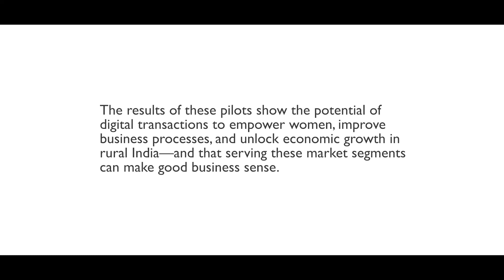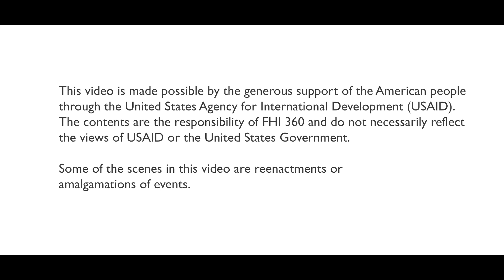Driving women's economic empowerment and rural value chain efficiency in India: The potential of DFS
Digital financial services have the potential to unlock growth in rural India.

The mSTAR Project partnered with Intellecap to pilot three mobile money activities in rural India, focusing on driving women's economic empowerment and rural value chain efficiency. During the six-month pilots in Jharkhand, Odisha and Maharashtra, 615 women adopted digital payments, and 96% of women increased their awareness of digital payments. Women in the dairy and food and beverage pilots saw increased incomes, while poultry farmers realized significant time savings.

The results of these pilots show that digital transactions have the potential to empower women, unlock economic growth, and that serving underserved markets can make good business sense.

This video was prepared under the Mobile Solutions Technical Assistance and Research (mSTAR) project, funded by USAID and led by FHI 360, United States Agency for International Development Cooperative Agreement No. AID-OAA-A-12-0073. The content and views expressed in this publication do not necessarily reflect the views of the United States Agency for International Development or the United States Government.